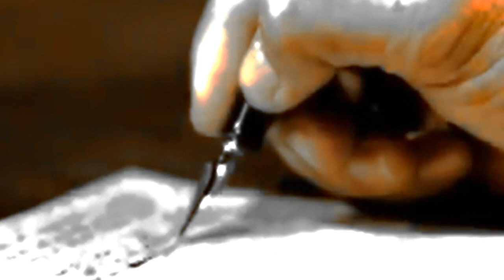Rizal Day is a Philippine national holiday commemorating the life and works of José Rizal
It is celebrated every December 30, the anniversary of Rizal's 1896 execution at Bagumbayan (present-day Rizal Park) in Manila. Rizal Day ceremonies are held at Rizal Park in Manila. RizalDay, ophirph @FB @YT LinkTree/ophirph